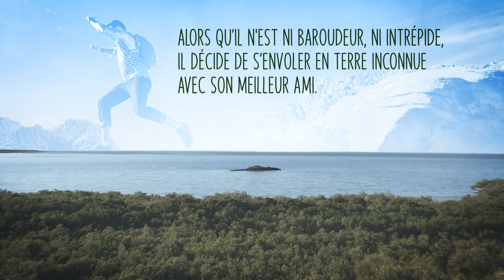Book Trailer le temps de voyages, de Marc Alexan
Découvrez le book trailer Le temps des voyages, de Marc Alexan.

Bienvenue sur Mon Book Trailer !
Fondé par Fanny Cairon - spécialiste en communication littéraire
Nous réalisons des vidéos pour vos livres : pour les maisons d'édition, les auteurs édités, les auteurs auto-édités et tous les acteurs du livre.

✔️ Book Trailer à base de vidéos libres de droits
✔️ Book Trailer à base d'animations en 3D du livre
✔️ Book Trailer en stop motion (succession animées de photos du livre)
avec possibilité de mixer les techniques : 2D + 3D par exemple.

✔️ Création de couvertures de livres